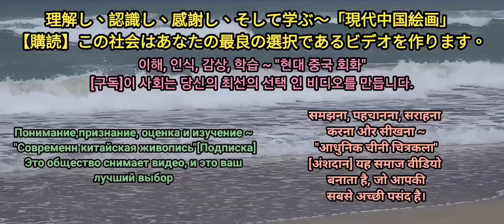山路 수묵화 चित्रकारी।Chinese brush painting 國畫山水-花鳥·水墨畫·墨彩画·陈铭显 陳銘顯Chen Ming-Hsien現代國畫影音教學